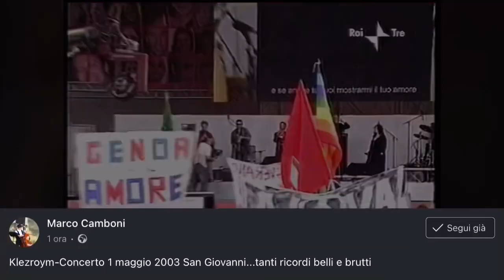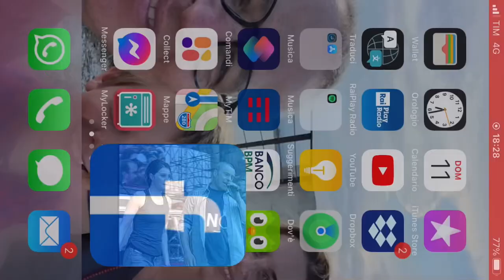YANKELE NEL GHETTO (KlezRoym) Concerto del 1 maggio 2003, Piazza San Giovanni, Roma.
YANKELE NEL GHETTO by Klezroym

Klezroym
Eva Coen, voice,
Gabriele Coen, soprano sax
Andrea Pandolfo, trumpet,
Pasquale Laino, sax alto,
Riccardo Manzi, guitar,
Marco Camboni, double bass,
Leonardo Cesari, drums.